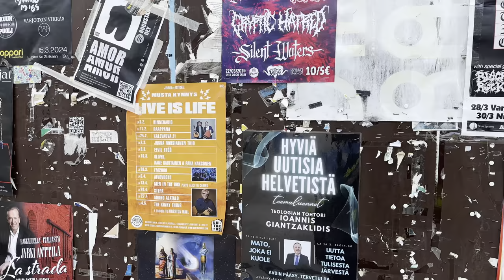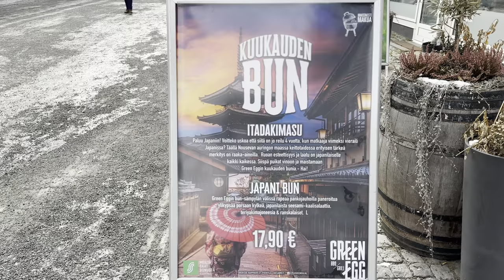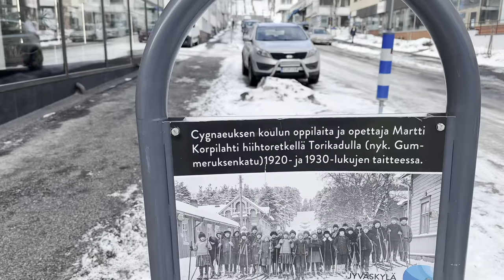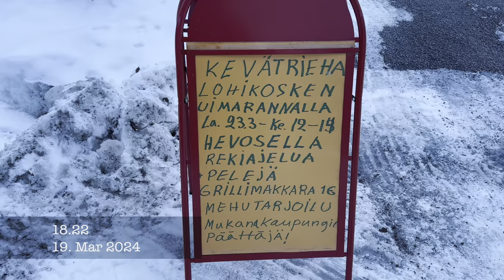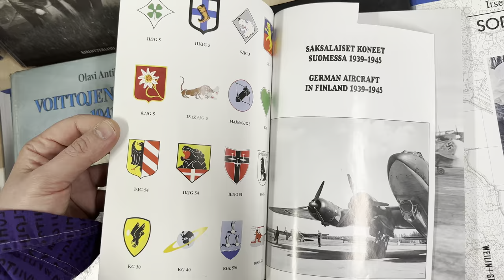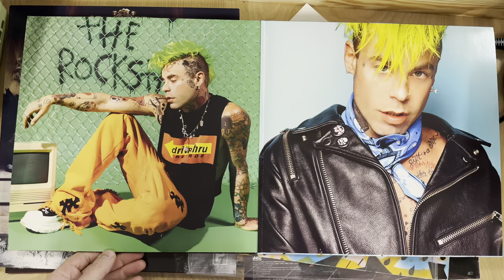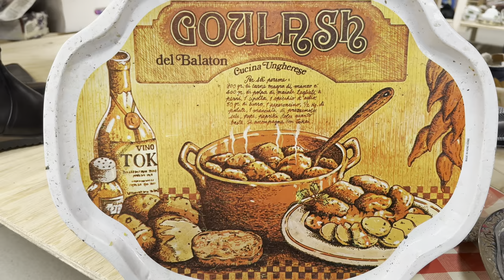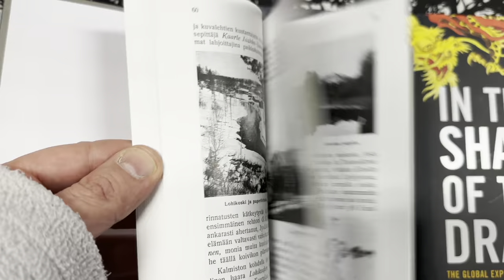19.3.2024 Minna Canthin päivä Jkl:ssä / Minna Canth Day + flea markets in Jyväskylä, Finland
Today, we’ve had the Minna Canth day ; no English version available, only a Czech and a Russian one; use AI to translate) so there were again a lot of Finnish flags around. I tried to video as many of them as possible during the day.

00:00 thrift store “UFF” gets a large cloth shipment (note: as UFF stores only keep clothes and the like, I don’t visit them at all, unlike “regular” flea markets / thrift stores)
00:15 bulletin board in the town center
01:28 P-Paraati
02:16 topmost floor in Forum
04:04 the Forum room that housed ELISA HILLGEN’s "Spin Spin" (see ) is now empty
04:29 Japanese food offer
05:30 starting walking from street Kilpisenkatu towards street Gummerruksenkatu on street Kauppakatu
06:23 reaching “Velvet”; the exhibition is still the same as exactly two weeks ago (see ) so I didn’t spent much time on videoing it
08:44 reached street Gummerruksenkatu
10:04 some (mostly far-left, except for, obviously, the Israeli one) stickers on a lamp-post.
11:00 walking up Gummerruksenkatu
11:22 the under-construction building in Gummerruksenkatu
14:08 flags on street Yliopistonkatu
14:36 flags on the Eastern end of main walking street Kauppakatu
15:35 flags next to LIDL (62°15’19.08”N 25°46’25.32”E)
16:05 state of roadwork at 62°16’1.20”N 25°45’37.08”E (Debrecenintie)
17:56 announcement of the Saturday “spring joy" in front of the local kindergarten. (An event celebrating springs.)
18:39 (flea market starts here): Hackman kitchen stuff
18:50 quality (and very expensive) PS3 games
18:59 Ghost in the shell Blu-Ray version for cheap
19:06 Lexibook robot
19:14 LPs
19:44 Finnish history books
19:53 the bilingual book Saksalaiset koneet Suomessa / GERMAN AIRCRAFT IN FINLAND 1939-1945 (series “Suomen ilmavoimien historia” part 16). Very rare and quality book for 4eur only - instabuy!
20:27 Ebola - Helsinki audiobook
20:38 Finnish and Estonian gospel CDs
21:16 two XBONE games for cheap (50% rebate, just like with all the EPs and LPs that immediately follow)
21:25 EPs
21:48 LPs
22:33 Pikku G’s 2019 Hip Hop LP “Kilometrit” , excellent cond, for REALLY cheap
25:31 Finnish glass-artwork
25:48 Finnish Iittala art plate
25:54 the same EPs as above, now also from the back
26:03 Paska Mikkeli’s EP Ydinmätä / Paskahalvaus
26:10 Finnish design plates
26:28 several TV series on BR for cheap
26:38 LPs (NOT with rebate any longer!)
27:06 two Finnish paintings (50% rebate) by “P. Hytönen”
27:40 all-metal (except for the coffee collector insert at the bottom) coffee grinder; dunno the origin
28:28 “Solidarity calendar”, 2021
29:09 Totoro anime DVD
29:17 Finnish Arabia
29:31 Finnish Pentik design plate
29:42 very old and extra-rare Finnish VHS cassette “Katti-Matti 1”, Omaxi 1005. I don’t know the exact release date; it might be around 1987, that is, the dawn of pre-recorded Finnish VHS cassettes. 2eur; instabuy as it’s worth a lot more.
29:54 note the casette’s label was printed on a 8?9?-pin matrix printer, it’s that old!
30:08 Goulash plate
30:23 LPs (no 50%!)
31:03 Finnish Iittala glassware
31:09 Barbie Fabulous & Beautiful Pink Handheld Learning Game BR68-11, 15e. Not really underpriced and definitely NOT retro.
31:18 Finnish Marimekko + a very expensive Wii Play game
31:24 VHS cassettes mostly from the 90’s
31:34 the oldest (1989) and most expensive (3e) of them: Pink Floyd – In Concert - Delicate Sound Of Thunder (PAL). Not rare, see
31:50 receipt so far
31:56 thrift store Talentti Harjunporras will be closed permanently :(
32:02 free-to-take computer desk
32:19 LPs (ones w/o a price tag're 2e)
33:12 “Song for Lapland” (“Laulu Lapille”, LKLP 1) LP, extra-rare, 2e only; instabuy. It’s so rare not even Finnish libraries seem to have it
33:20 this doesn’t seem to be an autograph by any of the artists
33:33 Last Supper from a LOT of metal (and accordingly VERY heavy - I’d bet at least 6-7kg!x)
33:47 the creator of this metalwork seems to be “Emma” (can be wrong!). Couldn’t find anything for “Last Supper Emma” or the Finnish equivalent so I still don’t know where this sculpture is from
33:57 a book on Anu Pentik (Eeva Anneli Pentikäinen), founder of famous Finnish design manufacturer “Pentik”
34:00 it has Anu Pentik’s own signature! As the book only cost 8eur (-10% SPR membership rebate), instabuy as it’s worth a lot more.
34:55 Musiikkikoulu leaflets (e.g., Jazz)
35:23 1910 Jkl guide reprint w/ map
36:14 receipt for this thrift store
36:18 SPR now has a sale of skis for 1e only